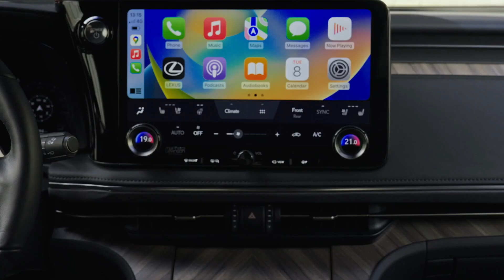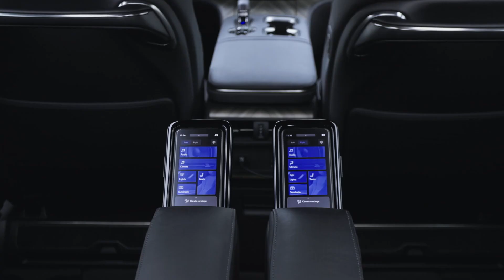LEXUS LM 350h 7 Seater Exterior, Interior Design Details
With ample space in 7-seat or 4-seat ‘Ottoman’ versions, its sumptuous leather seats and exquisitely crafted interior create an exclusive first-class welcome. In the 7-seater, the middle row of seats offers extra luxury, while the 4-seater represents the pinnacle of comfort, with two fully reclining rear airline seats. Travelling in the LM 350h is an experience to cherish, its next-generation hybrid drivetrain delivering 184 kW of super-smooth power.